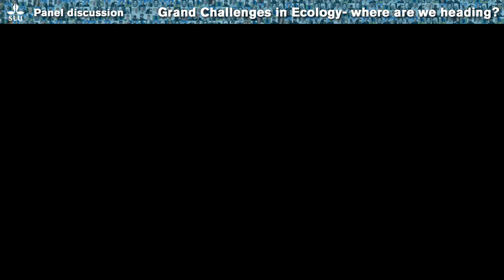Grand Challenges in Ecology - where are we heading? - Panel discussion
Talks and discussions from the symposium
"Grand Challenges in Ecology – Where are we heading?"

Held at Loftet Lecture Hall Campus Ultuna, SLU on December 1, 2016.

Speakers:
Elizabeth Crone, Tufts University, USA
Anna Gårdmark, SLU, Öregrund, Sweden
Jason Tylianakis, University of Cantebury, NZ

Additional Panel members:
Peter Hambäck (Stockholm University, Sweden,
Erik Westholm, SLU, Ultuna, Sweden

Moderator: Anna Lehrman, SLU

Organisers (all SLU):
Jonas Josefsson
Helena Bylund
Tomas Roslin
Erik Öckinger
Henrik Andrén